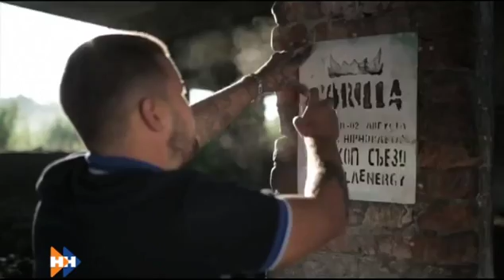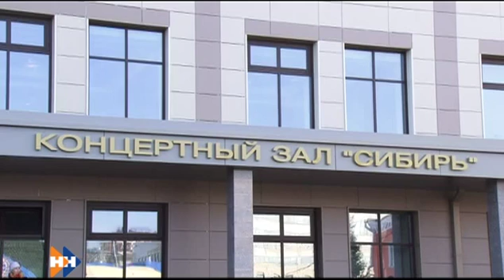Утро по-домашнему 09.09.16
АНОНС:
Погода отличная, а значит, кого-то в ближайшие недели еще будет болтать на Алтае. Именно им мы посвящаем сегодняшний клип.
И снова перенесемся на столетие назад и покажем вам самые первые кинокадры, которые запечатлели Барнаул. Сегодня вы увидите, как на железнодорожные вокзал прибывали раненные на фронтах гражданской войны.
Что готовит нам новый культурный сезон на Алтае? Пройдемся по театрам, выставкам и концертным залам вместе с нашим гостем и рубрикой «Полезное знакомство».